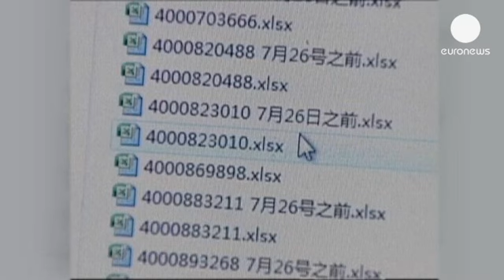China confirms Briton arrest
A British consultant, Peter Humphrey and his American wife Yu Yingzeng, have been arrested in...

A British consultant, Peter Humphrey and his American wife Yu Yingzeng, have been arrested in Shanghai,according to police. Chinese media allege that the couple broke the law on at least 10 occasions.

Humphrey is the founder of a company which, according to its website, supplies investigation services to multinationals. His wife is general manager of the company.

Images have been released of Mr Humphrey admitting that he had broken the law, apologising to the Chinese government and asking for leniency.

According to state media, the couple sold personal information belonging to clients including addresses, details of family members and car and home ownership.

British pharmaceutical firm, GlaxoSmithKline is thought to be among Humphrey's clients, although this has not been mentioned in the Chinese media.